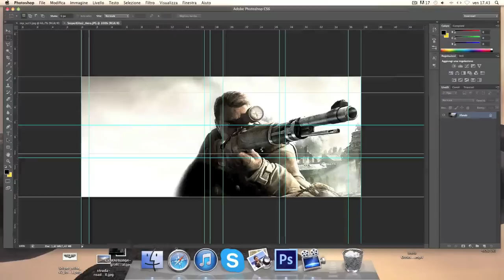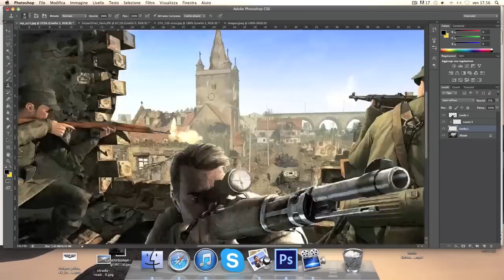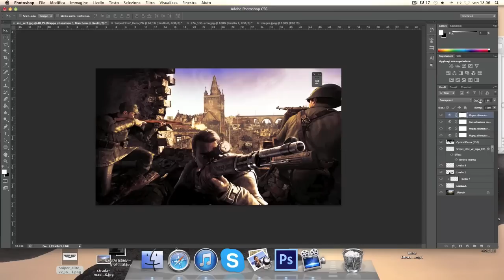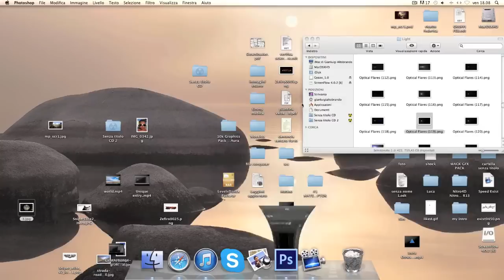SpeedArt | SniperElite V2 Wallpaper by ALBRAND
Bella Rega di Otrus sono tornato con un mio video dopo domani ci sarà un altro video dello sponsor vi ringrazzio per la vostra grande attività se vi va passate anche sul mio canale
-Albrand